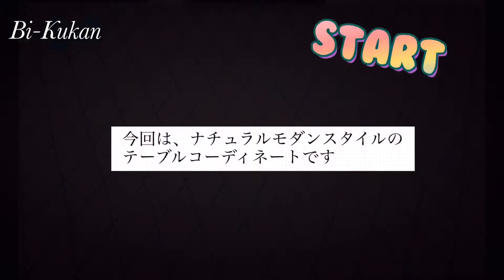#6【テーブルコーディネート】コストコ食材でナチュラルモダンスタイルなテーブルコーディネート♪ 【DIY】キャンドルデコレーション動画付き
【テーブルコーディネート】
コストコ食材を使ってナチュラルモダンなテーブルコーディネート。

丸焼きチキン、バンズとお肉はハンバーガーに変身！

モノトーン食器やアカシア食器を組み合わせると、モダンでオシャレなテーブルに♪

ナチュラルなスタイルに合わせて、キャンドルもDIYでデコレーション。

ひと工夫でグッと雰囲気アップ！

インテリアやハンドメイドプレゼントにご活用もいかがでしょうか？